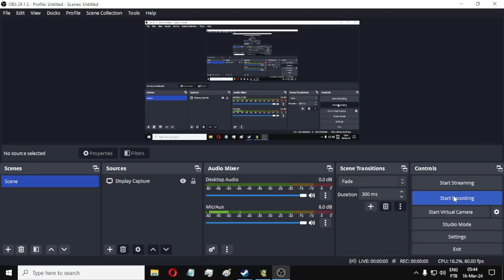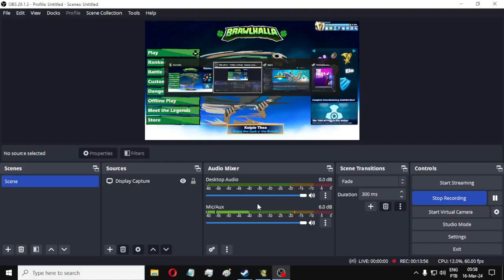Brawl: Decidindo se compro cross do Anakin ou Ahsoka Tano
Bom tá decidido agora